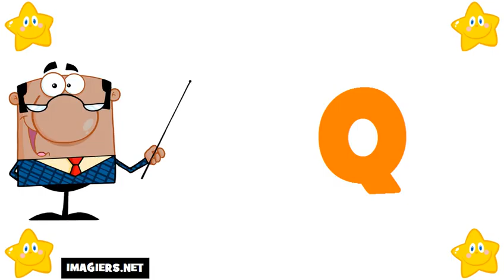Französisch lernen = Das Alphabet auf Französisch # französisches alphabet